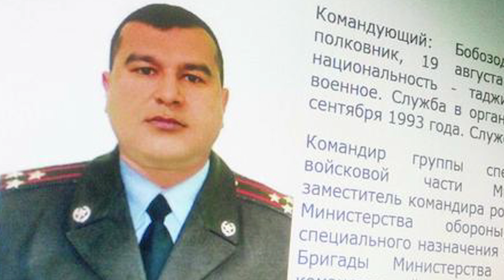ХУЛОСАИ ХАБАРҲОИ МУҲИМИ 18 ИЮЛИ СОЛИ 2023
ДАР ИН БАРНОМА:
10 ТАҒЙИРОТИ КАДРӢ ДАР ДОДГОҲҲОИ ТОҶИКИСТОН ВА БАРКАНОРИИ ГЕНЕРАЛ ХИСРАВ БОБОЗОДА
ДОНИШГОҲИ ОҒОХОНРО ДАР ХОРУҒ НИЗ ДАВЛАТӢ МЕКУНАНД?
ДАР КРАСНОЯРСК СЕ РОҲЗАНИ ТОҶИК НИМ МИЛЛИОН РУБЛ ПУЛИ ЯК ТОҶИКИ ДИГАРРО БА ЯҒМО БУРДААНД
БО ПИСТОЛЕТ ВА ХАЛТАИ НОС БА ДАСТ АФТОД. БОЗДОШТИ ТОҶИКЕ, КИ ДАР РУСИЯ СЕ ТОҶИКИ ДИГАРРО ЗАХМӢ КАРД
КОРХОНАИ СЕМЕНТИ ДУШАНБЕ ТО ОХИРИ СОЛИ 2023 БАСТА МЕШАВАД
АЗ 19 ТО 21 ИЮЛ ТОҶИКИСТОН БОЗ ЗЕРИ ХОКБОРИШ Ё “БОДИ АФҒОНӢ” МЕМОНАД
ҲАЛОКАТИ ДУ ҶАВОНИ ТОҶИК ДАР ЯК САДАМА ДАР РОҲИ ЧЕЛЯБИНСК – УФА – ПЕРМ
ОДАМКУШӢ ДАР ҒАФУРОВ, САДАМАҲОИ МАРГОВАР ДАР ЁВОНУ ШАҲРИТӮС ВА 3 ДУЗДӢ ДАР ҶОМӢ, ХОВАЛИНГ ВА “ПАНҶШАНБЕБОЗОР”-И ХУҶАНД